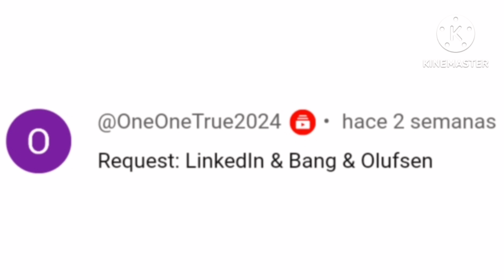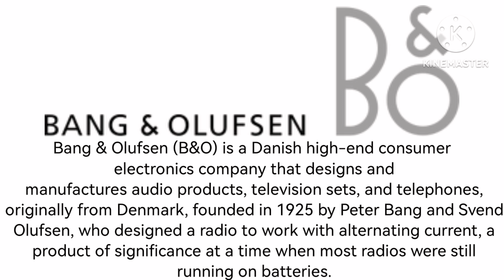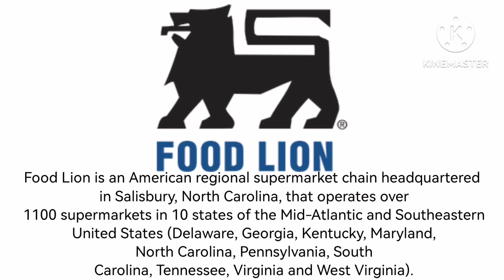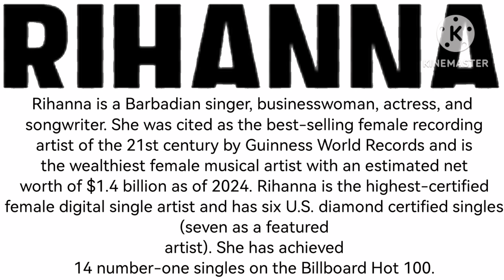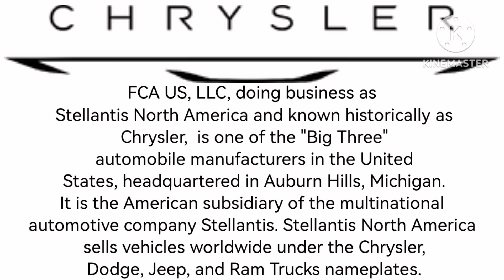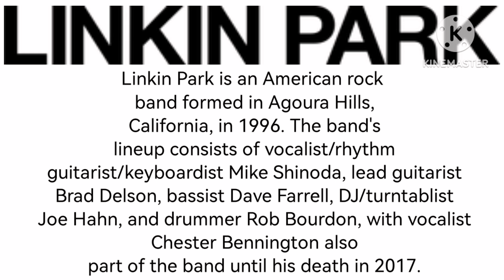Logo History #92, Rihanna, Chrysler, Food Lion, Brookhaven, I Didn't Do It, Bang & Olufsen & more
Thanks for @AndythePTFan916 @NamikhaOfficial @OO2025-k9t @MondeNissin2